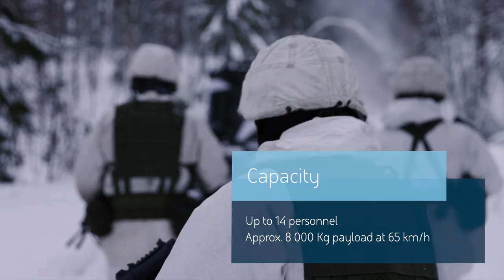The BvS10 Beowulf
The BvS10 Beowulf is designed to serve the crew in all terrains and conditions, 24/7.